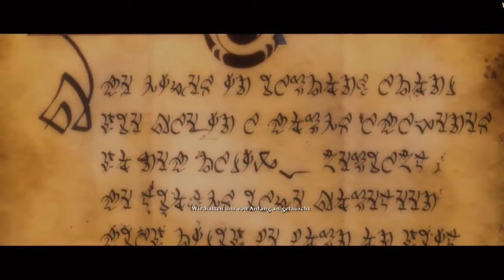KINGDOMS OF AMALUR: RECKONING [HD] #01 - Erwachen - Let's Play Kingdoms of Amalur: Reckoning